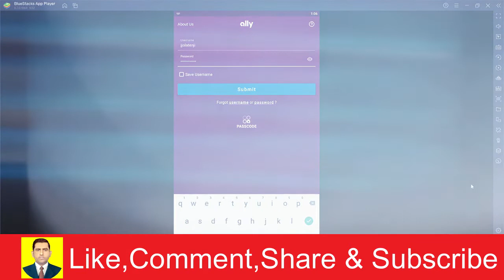How To Login Enroll to Ally Bank Online Account | Muhammad Asif Khan 2.0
𝐘𝐨𝐮𝐫 𝐐𝐮𝐞𝐫𝐢𝐞𝐬 👇🏻👇🏻👇🏻
Muhammad Asif Khan 2.0
Ally bank online banking
Ally bank online banking login
Ally bank online login
Ally bank forgot password
Ally banking online
Login to ally banline online account
Ally credit card login
Ally bank online account